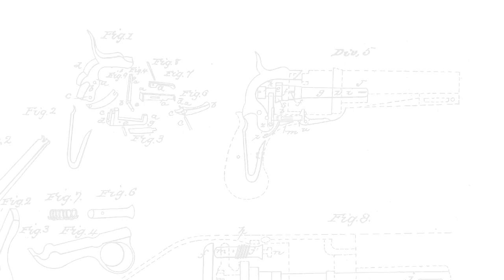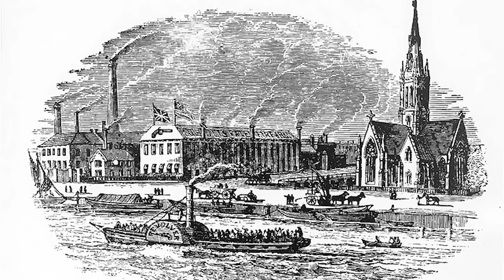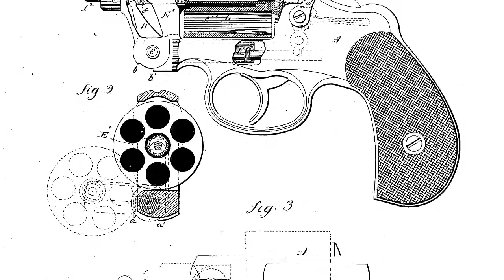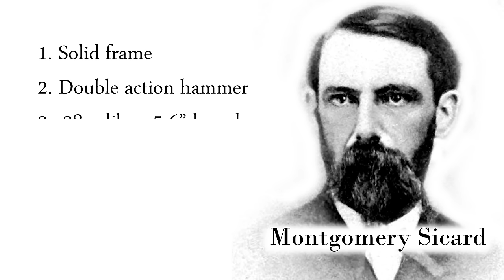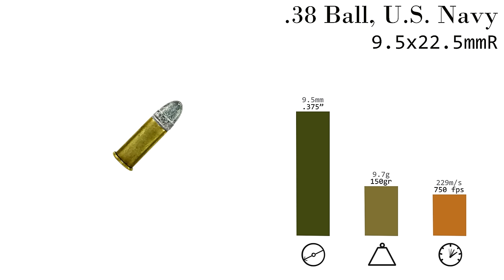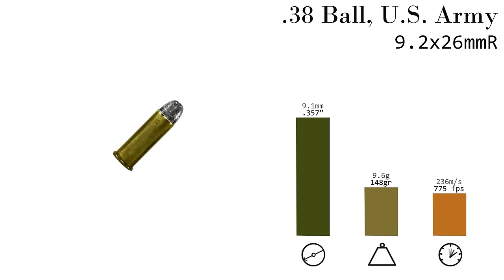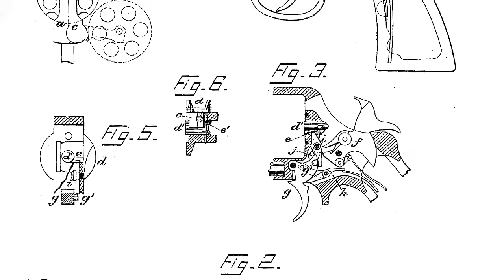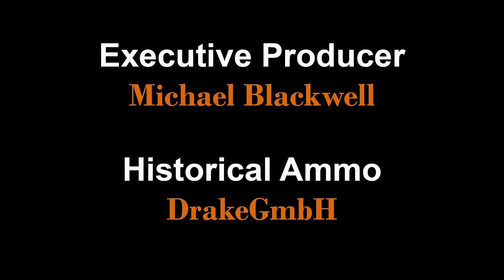History of WWI Primer 043: U.S. Colt New Army Documentary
Othais and Mae delve into the story of this WWI classic.  Complete with history, function, and live fire demonstration.

C&Rsenal presents its WWI Primer series; covering the firearms of this historic conflict one at a time in honor of the centennial anniversary.  Join us every other Tuesday!

Additional reading:

A Study of Colt's New Army and Navy Pattern Double Action Revolvers 1889 to 1908
Robert Best

You can now find these and other books through our A-store.

Historical music from this episode:

What kind of an American are You?
Helen Clark and Chorus

Additional photos thanks to Rock Island Auction